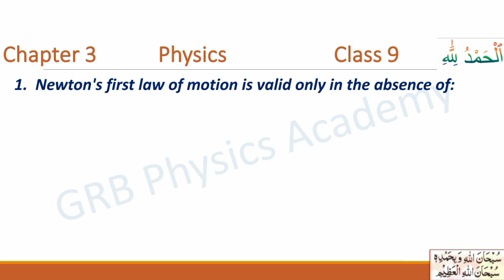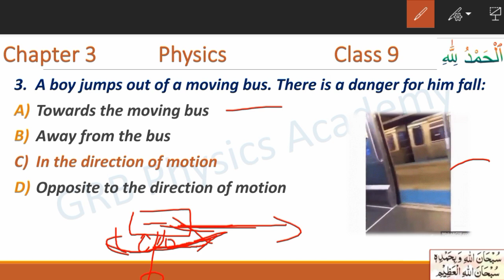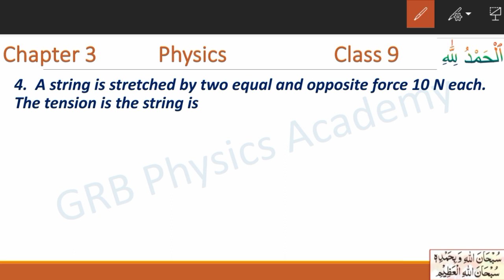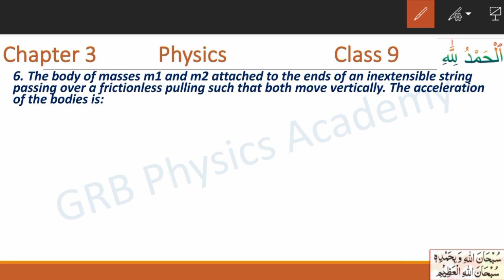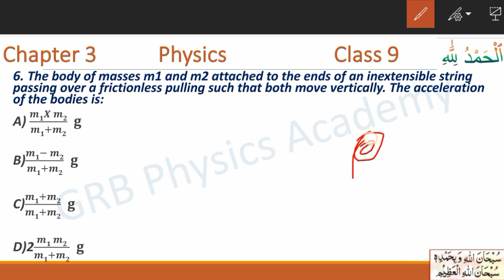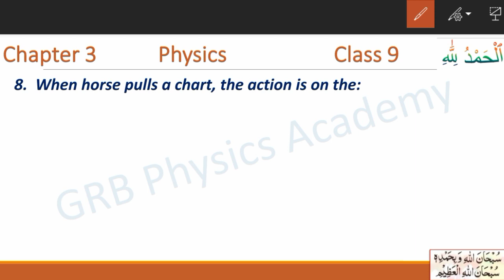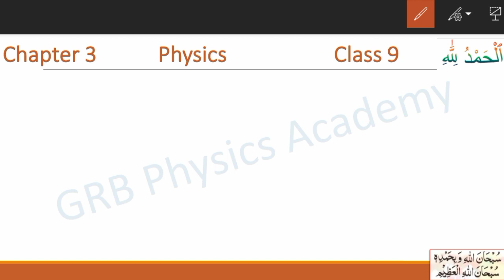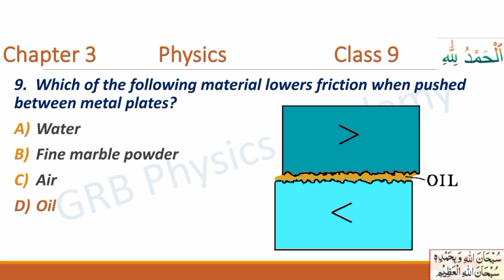chapter 3 mcq class 9 physics GRB physics Academy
Welcome to GRB Physics Academy's latest video in our comprehensive Class 9 Physics series! In this exciting episode, we dive deep into Chapter 3, where we'll be focusing on Multiple Choice Questions (MCQs) to test and sharpen your understanding of the subject.

Our expert educators have carefully curated a set of thought-provoking MCQs that cover essential concepts from Chapter 3 of your Class 9 Physics curriculum. Whether you're preparing for exams, seeking to strengthen your foundation, or simply eager to explore the fascinating world of physics, this video is the perfect resource for you.

Throughout the video, you'll be presented with a series of intriguing multiple-choice questions that span various topics, including motion, forces, and laws of motion. Each question will be thoroughly explained, ensuring you grasp the underlying principles and reasoning behind each option.

By the end of this session, you'll gain confidence in solving MCQs and enhance your problem-solving skills, making you well-equipped to tackle similar questions in your exams and assessments.

Join us on this captivating educational journey as we make physics more accessible, enjoyable, and rewarding.

Get ready to ace your exams and unlock the wonders of physics with GRB Physics Academy. Let's begin the MCQ challenge now! Happy learning!